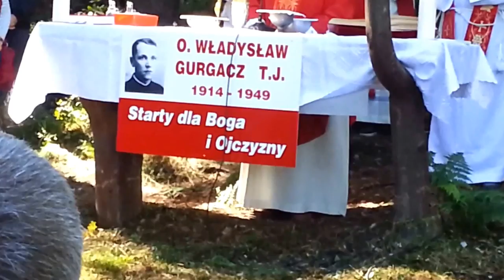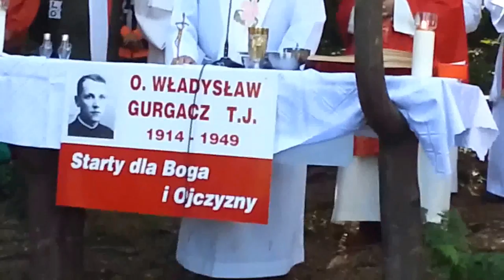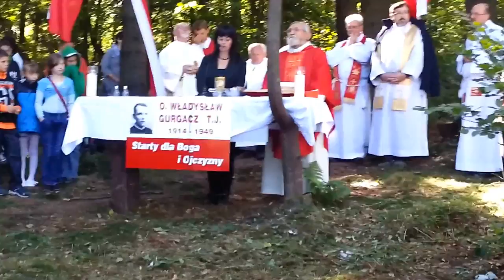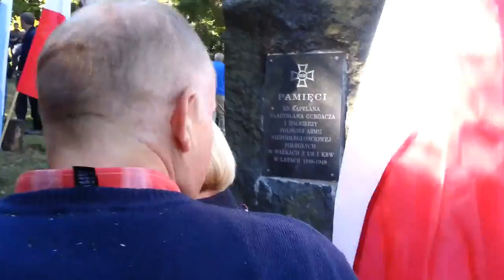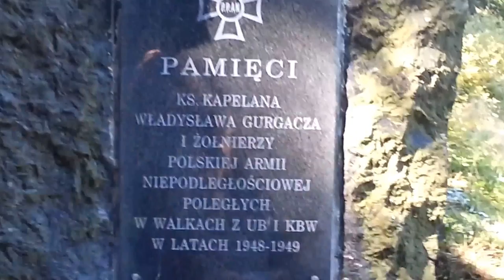Hala Łabowska -14 raz Msza św. za Ks Wł. Gurgacza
Ponad 200 osób, więcej niż w poprzednich latach, uczestniczyło w dniu 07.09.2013 na Hali Łabowskiej w Beskidzie Sądeckim we mszy św. odprawionej w intencji ks. Władysława Gurgacza SJ i partyzantów Polskiej Podziemnej Armii Niepodległościowej. Eucharystii przewodniczył i płomienne kazanie wygłosił ks. Henryk Michalak z Warszawy. Mszę koncelebrowali m.in. ks. Tomasz Szewczyk z parafii św. Rocha w Nowym Sączu -- Dąbrówce i o. Antoni Drag SJ, z parafii kolejowej.
Modlono się także za zmarłą w listopadzie zeszłego roku Danutę Suchorowską, autorkę pierwszej, wydanej w podziemiu książki o ks. Gurgaczu, za zmarłego tragicznie w miniony wtorek  w Tatrach prof. Józefa Szaniawskiego oraz zmarłego trzy dni później prof. Jerzego Urbanowicza, matematyka.
-- Pytają mnie, po co chodzicie do tego lasu? -- mówił w homilii ks. Michalak. -- Jestem na Hali Łabowskiej czternasty raz, by uczyć się tu, w lesie miłości Boga i Ojczyzny, że należy być wiernym swemu powołaniu na każdy dzień i do końca.
Kaznodzieja wyraził nadzieję, że bliski jest dzień, kiedy „Sługa Boży ksiądz Władysław Gurgacz zostanie wyniesiony do chwały ołtarza i zaliczony przez Kościół w poczet błogosławionych" - Więcej na: